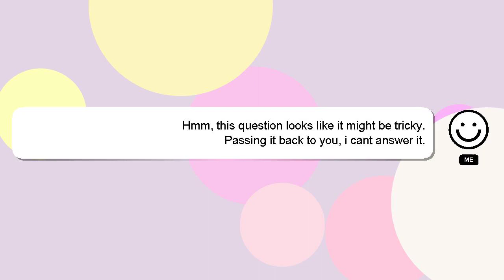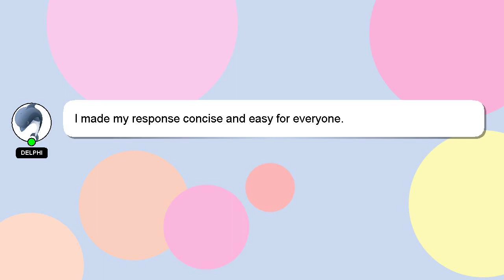How to evolve levi in anime adventures?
A short overview of who I am, Salutations, my name is Delphi. Allow me to support you in answering your questions. - How to evolve levi in anime adventures?

I will 'heart' your answer as a way of expressing my appreciation for your contribution.

*2 What we are experimenting :*